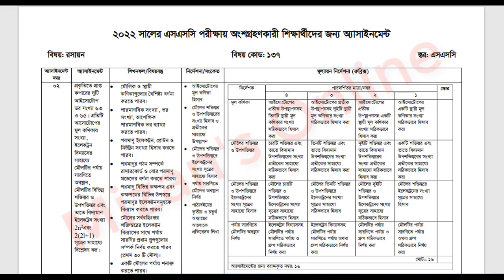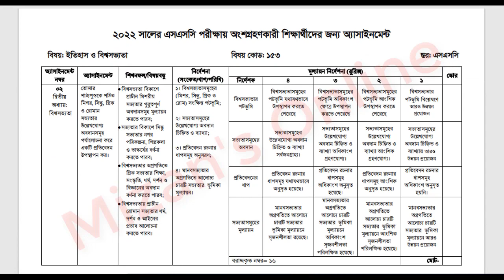SSC 202 Assignment new || Assignment Class 10 9th Week || SSC 2022 new assignment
ssc 2022 assignment, ssc 2022 new assignment, ssc2022 assignmnet new, new assignmnet ss 2022, class 10 new assignment,
ssc 2022 class 10 assignmnet, class 10 9week assignmnet, 9 week assinmengt class 10,
ssc 2022 assignmnet questions, ssc 2022 assignmnet update, ssc 2022 last assignmnet,
ssc 2022 class 10 assignment question, assignmnet class 10, assignmnet 2022, assignmnet ssc 2022,
class 10 assignmnet 2022, ssc new assignmnet 2022. 9th week assignmnet,
assignmnet 9th week,